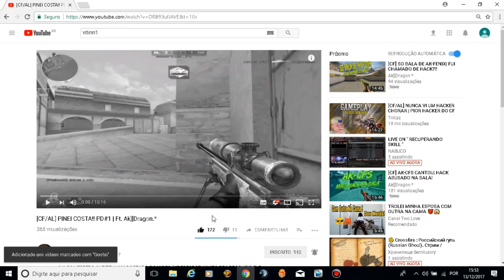[CF] NOVO SERVIDOR NO CROSSFIRE??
OIII SOU ESPERO QUE TENHAM GOSTADO DO VIDEO, ME ESFORCEI MUITO PRA PRODUZIR ELE, DEIXE TEU LIKE E SE INSCREVE E ATIVA NOTIFICAÇÃO PRA RECEBER MAIS VIDEOS TMJ...

= PARCEIROS

= DADOS PESSOAIS =

NOME: JOÃO VITOR

IDADE: 15

CIDADE: CACHOEIRAS DE MACACU

= PROGRAMAS USADOS =

= EQUIPAMENTOS =

PREFIRO NAO DIZER.. SAO TODOS RUINS SHAUSHAUSH

OBRIGADO POR TER LIDO ATE AQUI... TMJ LEK